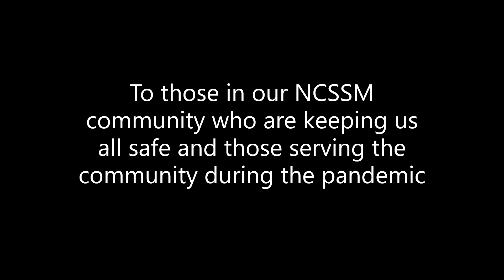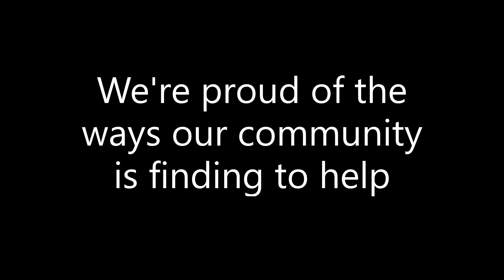NCSSM says "Thank you!"